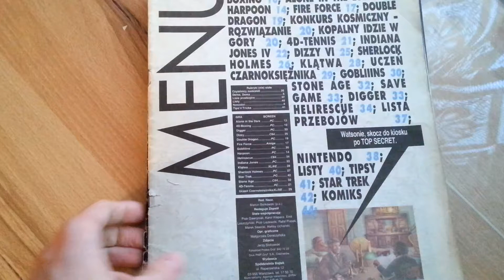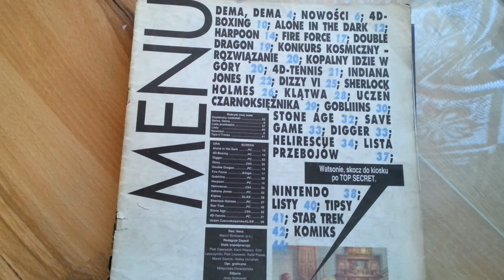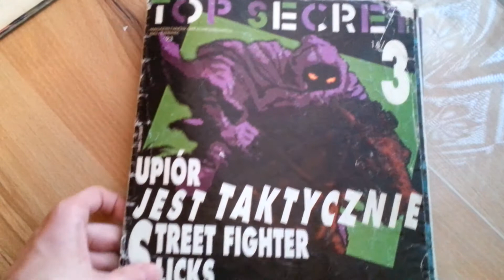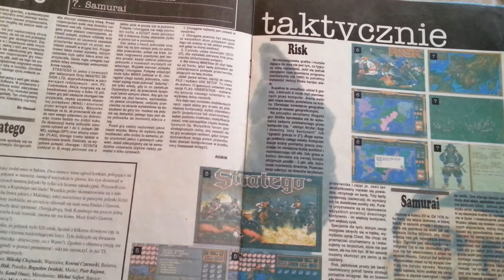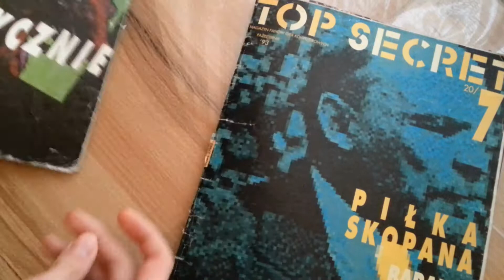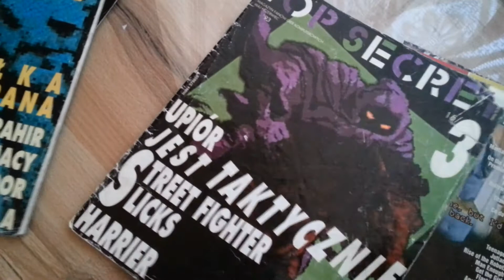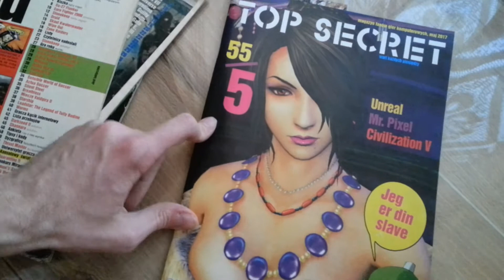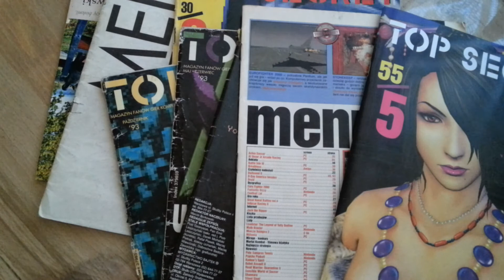Kilka słów o: Jest Taktycznie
Materiał poświęcony rubryce "Jest Taktycznie", która ukazywała się na łamach magazynu "Top Secret" w latach 90.